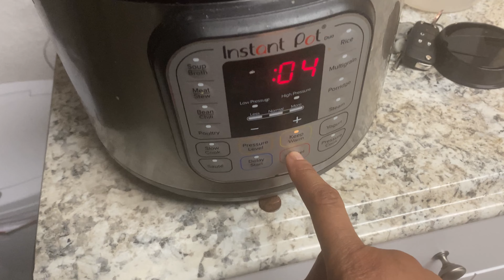What I eat in a day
I'm just on auto pilot at this point..

Sorry so boring but I'm just trying to deal with everything right now with being hit from all sides and suffocating with so much stress and anxiety I'm just a mess of emotions